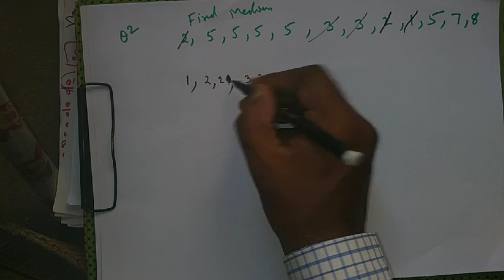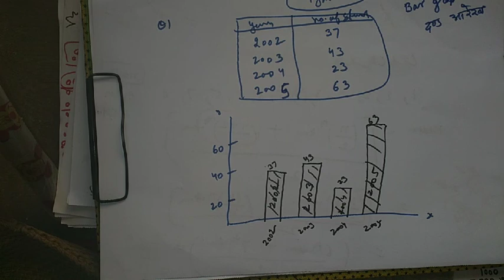Class IX Chapter 14 TYPE 4 and TYPE 5